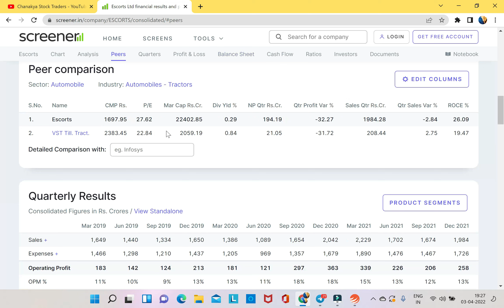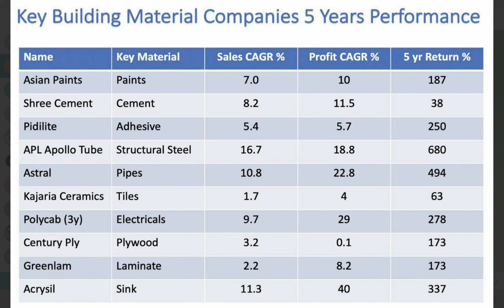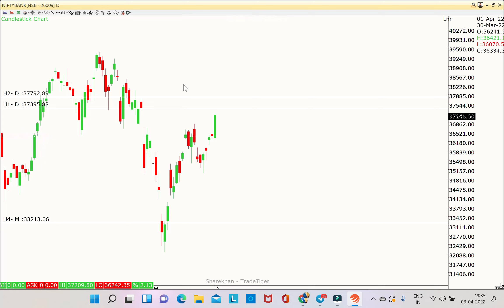వచ్చే వారం Stock Market ఎలా ఉండే అవకాశం??||TOP Building Material Stocks||Escorts||Nifty,Bank Nifty.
After account opened send your ID to this number 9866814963(whatsapp only)